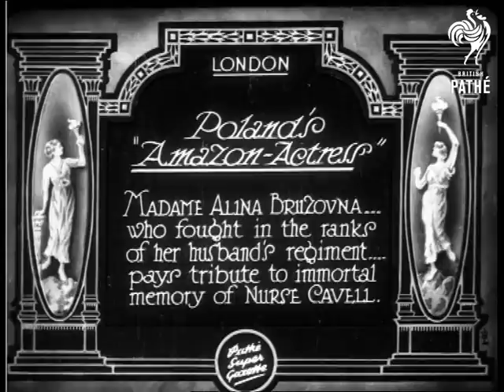Poland's Amazon Actress (1929)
BRUZOVNA, MADAME ALINA POLAND'S AMAZON ACTRESS

Item title reads - Poland's Amazon Actress.  Madame Alina Bruzovna, who fought in the ranks of her husband's regiment, pays tribute to immortal memory of Nurse Cavell. London.

C/U of Madame Bruzovna's face, she smiles.  M/S as she places a wreath on the memorial to Edith Cavell then stands and looks at it.
 FILM ID:778.02